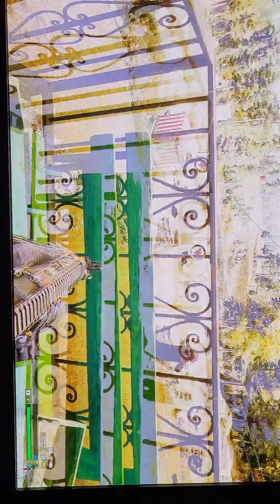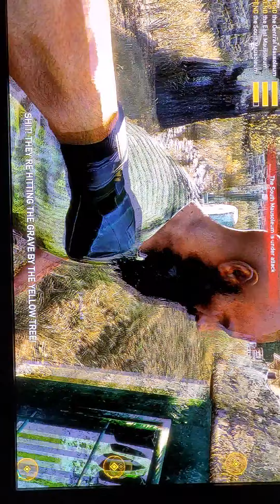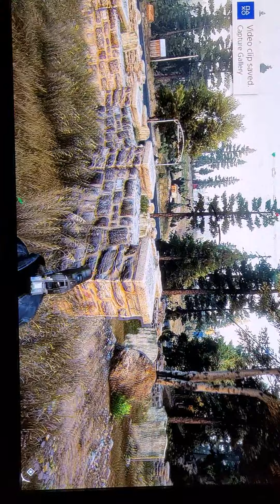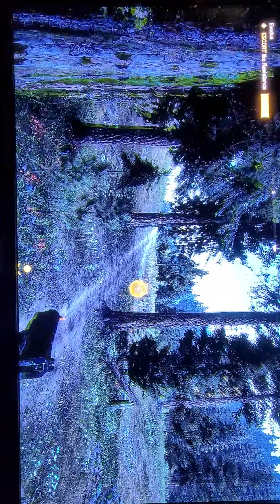farcry5 part five